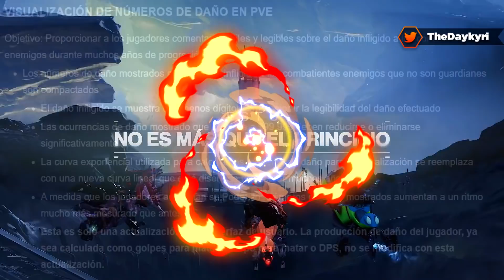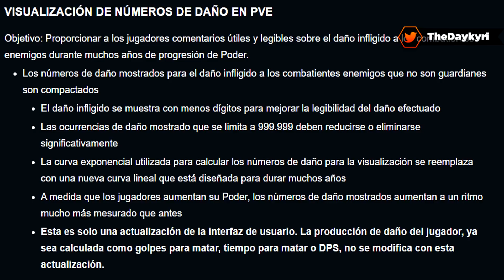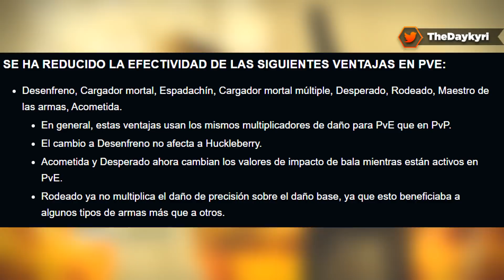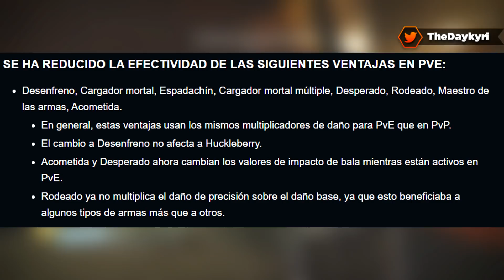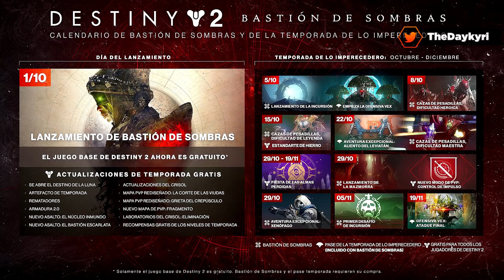NUEVAS ARMAS "RITUALES"! "TRONO" FIJO! Cambios a "PERKS", XÛR y MUCHO MÁS!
Hola, Guapísimos y Guapísimas! En este vídeo te traigo un nuevo blog de Esta Semana en Bungie donde nos enseñan las nuevas armas "Rituales" anteriormente conocidas como armas "Hito", y Bungie nos explica por qué ya dejarán de ser llamadas y de crear armas "hito", además de cambios frescos a perks o ventajas de armas como "Desenfreno", etc, cambios a Xûr, El "Trono Despedazado" ya estará fijo y no habrá que esperar 3 semanas y se podrá lanzar desde la carta estelar al igual que las "Fraguas" o "Forjas" de Ada-1, y MUCHO MÁS! Recuerda que un buen like y compartirlo ayuda mucho!

🚩 Nuevo en el canal? Activa la 🔔 - DISCORD // CÓDIGO CREADOR: DAYKYRI // ★Hazte Miembro del canal!

*Pon: source:eververse en DIM para ver todos los objetos que te darán Polvo Luminoso.